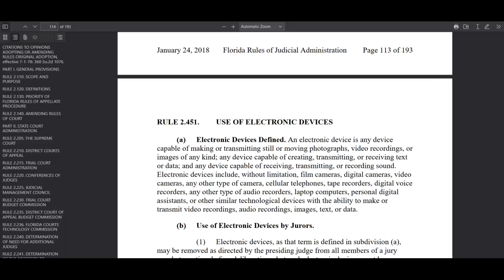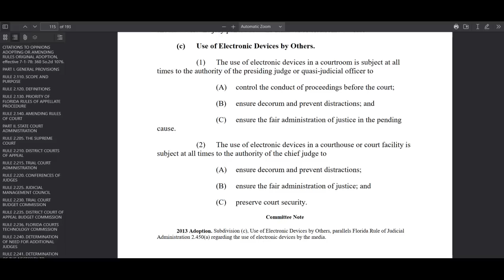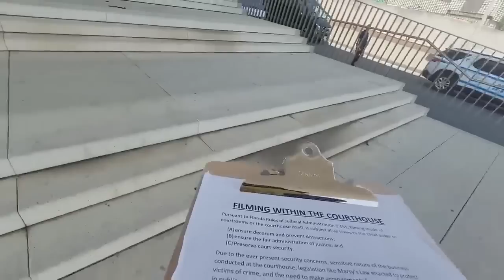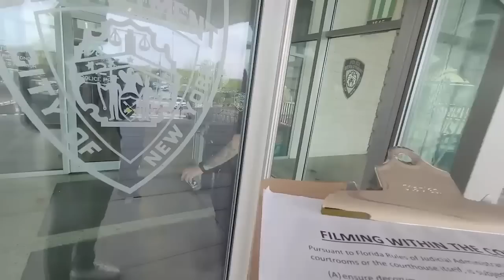Too Apree Arrest Footage Shows Him Being a Total Moron